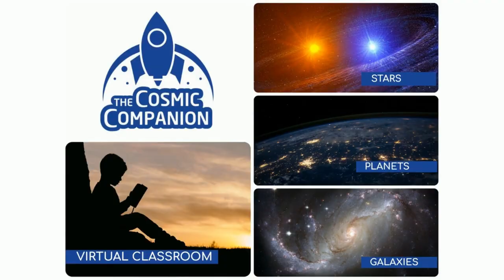The Future of Music in Space with Doug Helvering - The Cosmic Companion 22 March 2022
As humanity moves out into the final frontier, music will evolve and change. What can we expect from the future of music in space?

From the earliest rhythmic beats made by our distant human ancestors to independent musicians now pushing the limits of music on YouTube channels, music has always changed and evolved with society. In turn, changes in music can bring about cathartic change within the human psyche.

We are going to look at three of the major causes driving the evolution of musical expression and see how the human migration to space will affect the future of music.

Many of the great changes in music have come from migrations of people, and the collaborations they inspire. Changing economic conditions have also inspired musical change, and the evolution of technology constantly defines the limits of what is possible.

Later on, we’ll be talking with classical music composer Doug Helvering, host of The Daily Doug about the future of music in space.